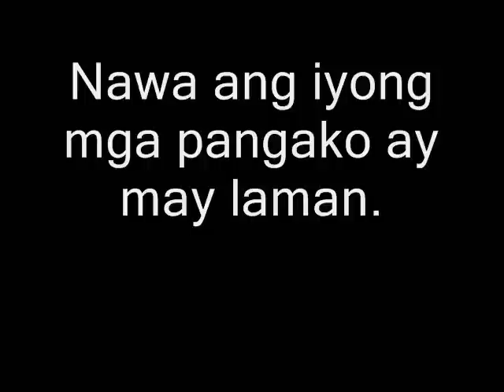Pag-ibig Lang Ang Susi Ng Lahat - Papuri Collection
Pag-ibig Lang Ang Susi

Umiiyak ang bata sa lansangan
Ang magkalahi ay kapwa nag-aalitan
May galit na laganap
At may mga nagpapanggap
Sadyang ganyan lang ba ang buhay

Kung sino-sino na ang ating nasisisi
Sa lahat ng mga nangyayari
Ang bigong mga pangako
Ay di mo na maitatago
Lalo lang lumalala ang sugat na hatid
Kaligtasa'y kailangan na
Pagka't naghihintay sila
Sa ating pagkakaisa

(refrain 1)
Pag-ibig lang ang susi ng lahat
Ang siyang magbubuklod sa `ting lahat
Hawak mo kaibigan ang isang kapangyarihan
Na magbubuklod sa `ting lahat

(refrain 2)
Ang Diyos ang siyang nagturo, isang dakilang pangako
Si Hesus ang susi ng lahat

(repeat 2nd stanza)
(repeat refrain 1)(2x)
(repeat refrain 2)